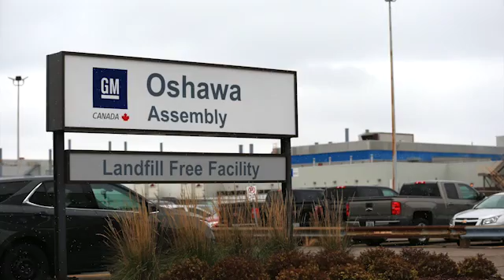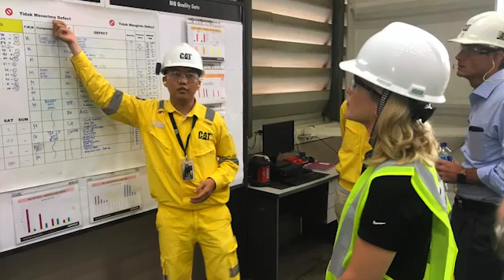Denise C. Johnson, 2022 Inductee, American Mining Hall of Fame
The Mining and Minerals Education Foundation inducted Denise C. Johnson, Group President, Resource Industries, Caterpillar Inc. at the 40th annual American Mining Hall of Fame Awards Ceremony held in Tucson on 3 December 2022.Denise C. Johnson is a group president of Caterpillar Inc. She has responsibility for Resource Industries (RI), which includes Integrated Components and Solutions Division, RI Operations and Products Division, RI Sales, Services and Technology Division, and Strategic Procurement and Planning Division.

Johnson joined Caterpillar in 2011 and initially served as the general manager of Specialty Products within Caterpillar's Remanufacturing & Components Division, where she had global responsibility for wear component products and facilities. She previously had a career with General Motors, where she built deep expertise in operations and product management. In 2012, the Caterpillar Board of Directors named Johnson vice president of the Diversified Products Division. In 2013, Johnson was named vice president of Integrated Manufacturing Operations, and in 2014, she was named vice president of Material Handling & Underground Division. She was named group president of Resource Industries in April of 2016.

Johnson, a native of Portland, Michigan, graduated from Michigan State University in 1989 with a Bachelor's Degree in Mechanical Engineering. She earned dual Master's Degrees in Mechanical Engineering and Business Administration from the Massachusetts Institute of Technology (MIT) in 1997 as a Fellow of the MIT Leaders for Global Operations program.

Johnson is a member of numerous outside boards, including National Mining Association Board of Directors, National Association of Manufacturers, The Mosaic Company, MIT Leaders for Global Operations Governing Board, and the US Chamber of Commerce.